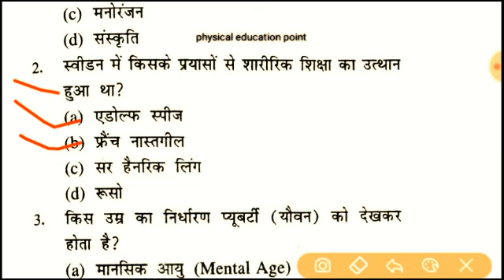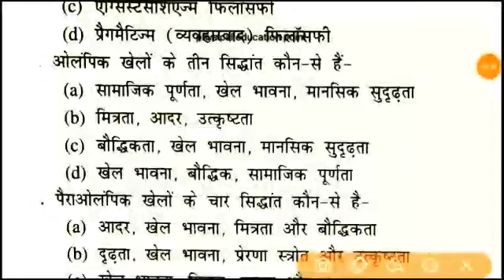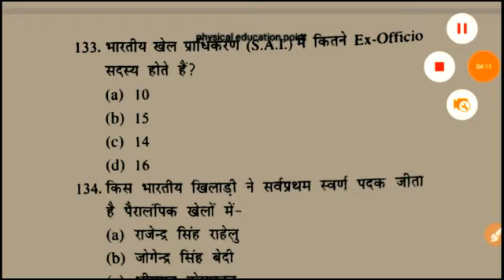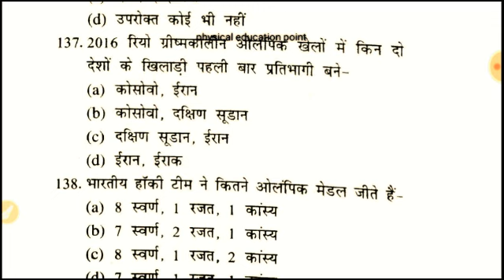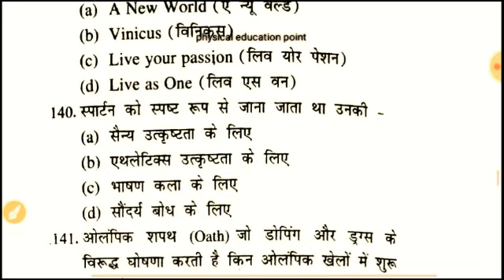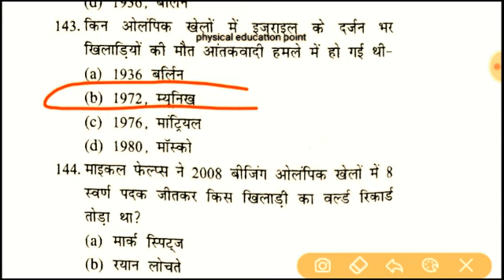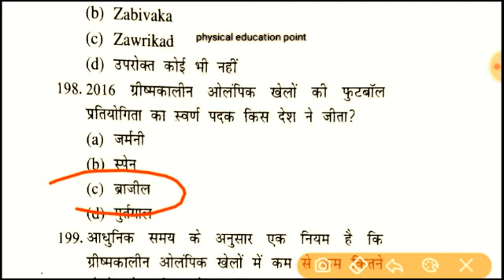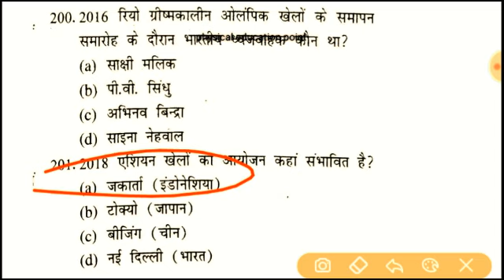Physical education model paper -1 || dsssb up tgt pgt,kvs,nvs,